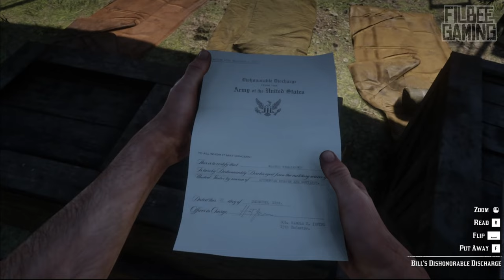The Life of Bill Williamson | Red Dead Redemption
An in depth look at the history and character of Marion Bill Williamson, a recurring character from the Red Dead Redemption series.

00:00 Introduction
00:36 Bill's Past
04:14 A New Family
07:34 Williamson Boys
11:29 His Character